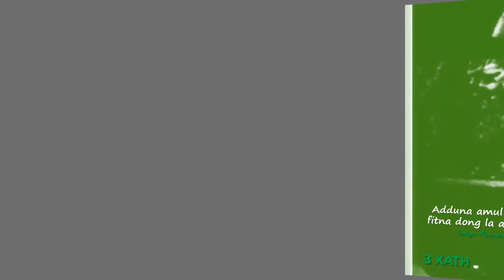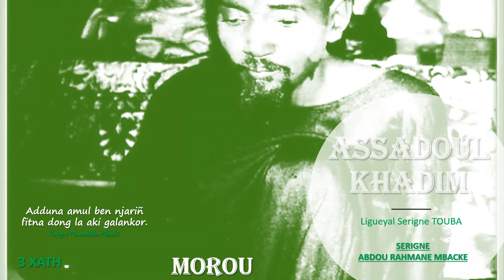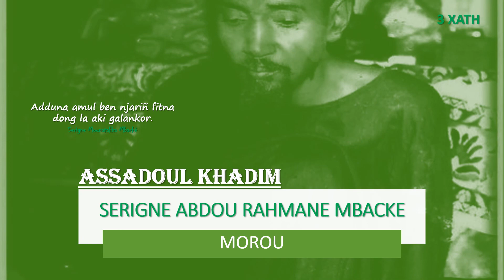MOROU SERIGNE ABDOU RAHMANE MBACKE